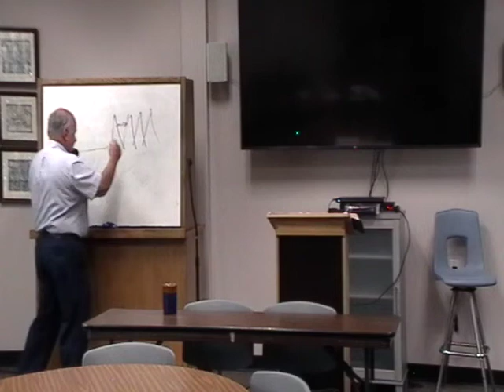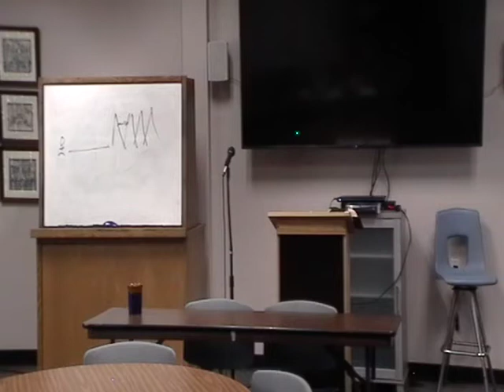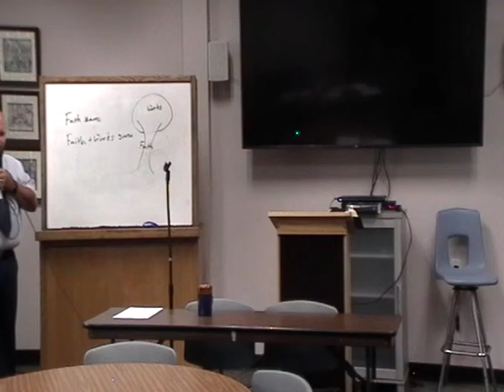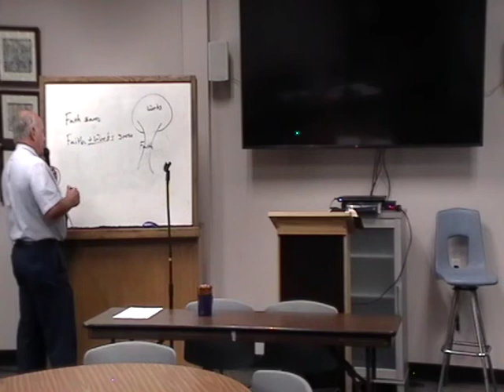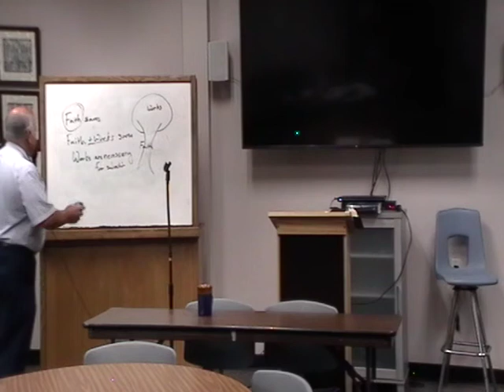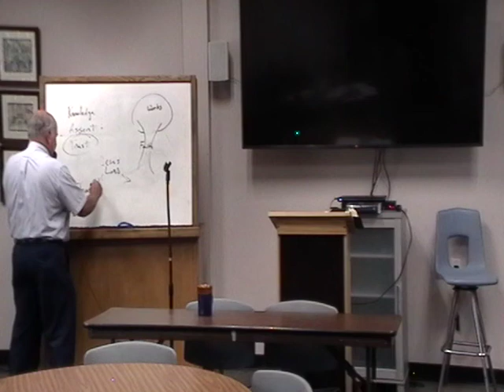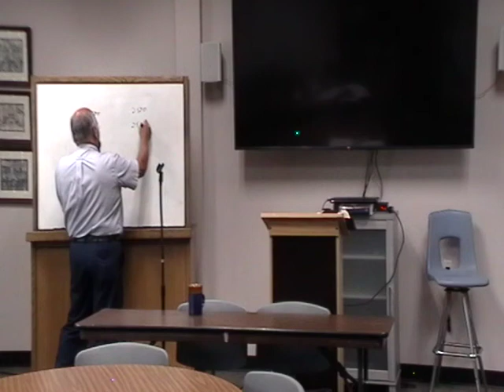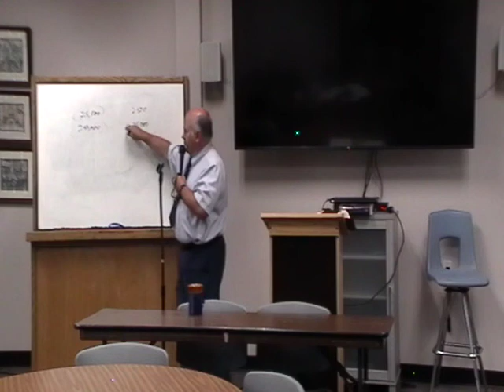September 2, 2021 Joy Bible Study